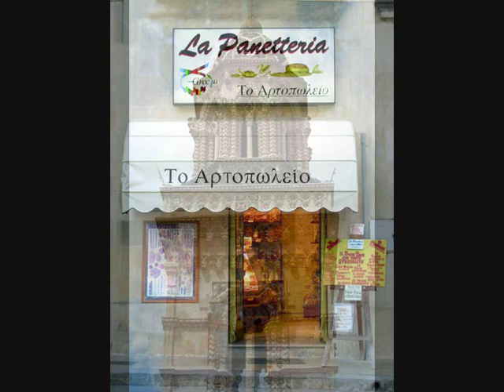Aspro e to charti - Ghetonia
Song from Greek minority known as the "Griko" living in Southern Italy.

By Ghetonia

Better viewed in HQ.